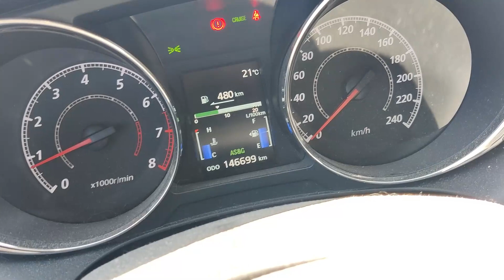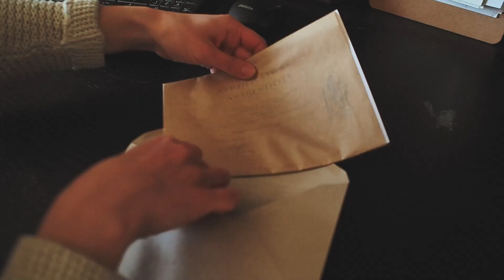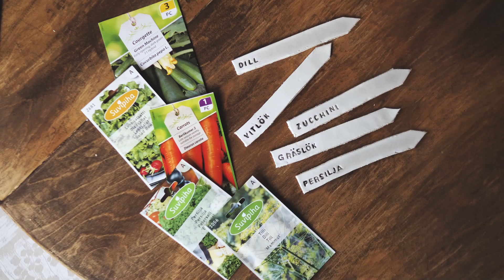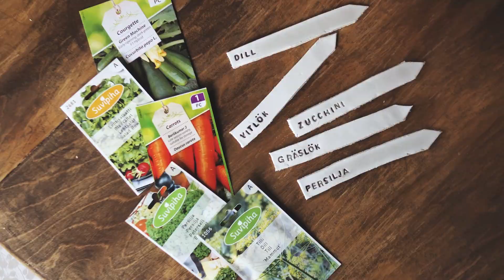Finnish homestead vegetable garden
A little bit of art business and a whole lot of spring sowing chores in my vegetable garden.
Here I planted:
Chives
Parsley
Dill
Garden cress
Batavia lettuce
Lettuce
Cucumbers
Carrots

Could not fit the zucchinis, garlic and some other stuff here so I'll have to plant them in my second garden plot with my potatoes and pumpkins.